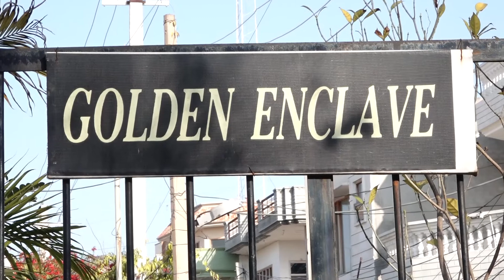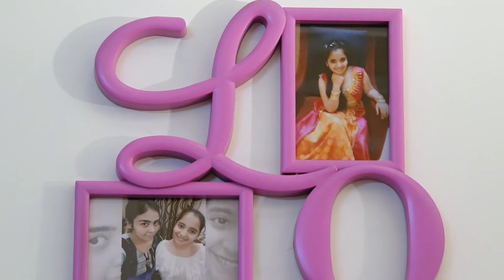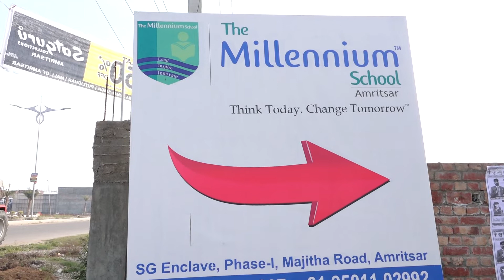RIDHAMPREET I KKHD I Biography I Self Documentary I Kisme Kitna Hai Dum Tv show